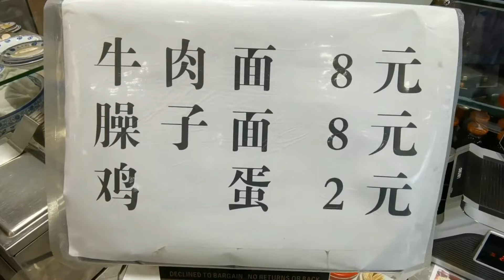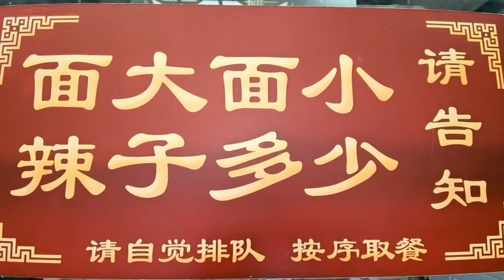在夏河县吃的晚饭，一碗牛肉面，外加两碟小菜和一枚鸡蛋